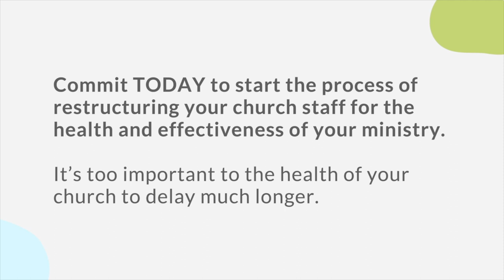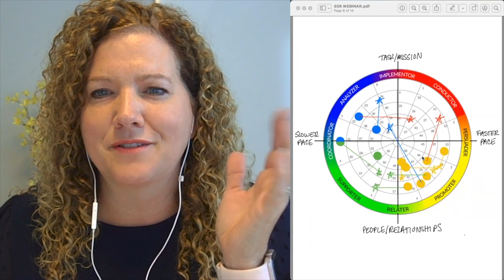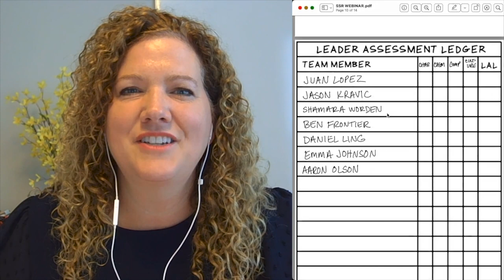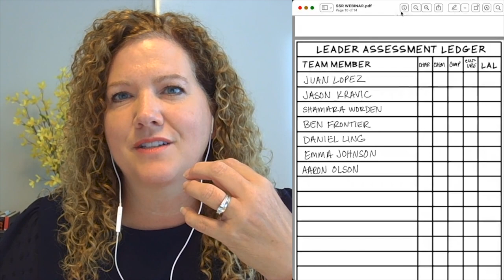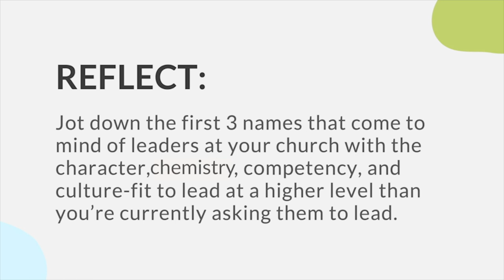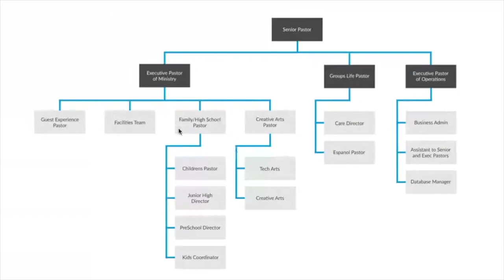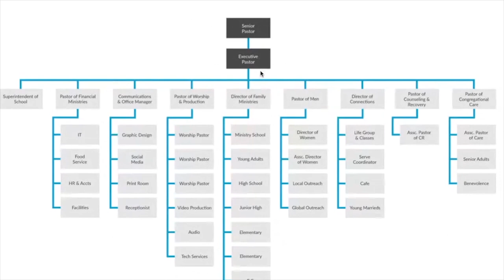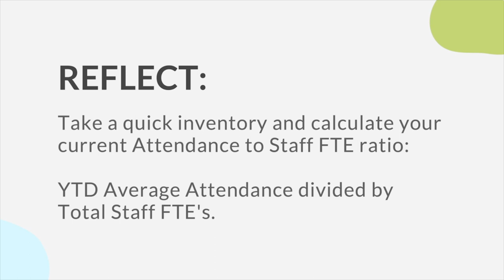How to Restructure Your Church Staff | Webinar | The Unstuck Group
Your staff team is the most valuable asset you have in making progress towards your vision. In this webinar, Tony Morgan and Amy Anderson from The Unstuck Group unpack the three key steps to restructuring your church staff for the health and effectiveness of your ministry.

In this webinar, Tony Morgan and Amy Anderson explore:
[00:00] Introduction
[07:40] Step 1: How to Assess Current Team Health & Performance
[19:37] Step 2: How To Evaluate Leadership Capacity & Potential
[30:30] Step 3: How to Structure to Your Strategy
[40:15] Outro & Final Thoughts

Do you have questions or thoughts about the restructuring process?

About Us:

The Unstuck Group is dedicated to helping church leaders grow healthy churches by guiding them through experiences to align vision, strategy, team, and action.

Subscribe to our YouTube channel for videos about ministry strategy, church health, church growth, church staffing, discipleship strategy, outreach strategy, interviews with church leaders, free webinars for church leaders, best practices for ministry, multisite church, church testimonials, and more!